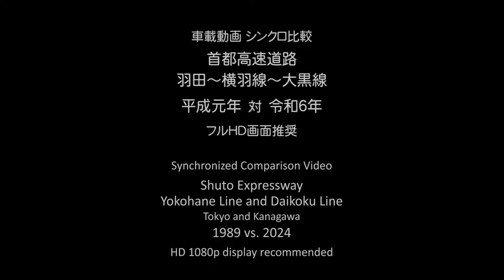平成元年と令和6年の首都高速 羽田～大黒線 シンクロ比較 Shuto Expway K1 and K5 - 1989 vs. 2024 - Synchronized Video